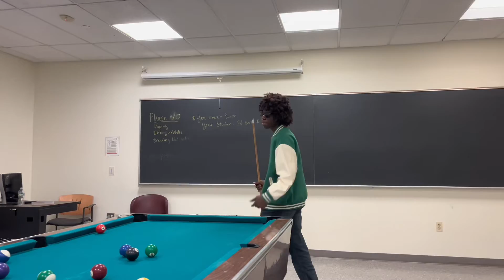KK INTERLUDE (Music Video)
Lyrics:

(We'll be there soon)
(Alright bet)

Turn me up, I'm back right now
Just got back from London town
You know what it is when I touchdown
We vibing like all year round
Coolest kid in America
You can even ask Jessica, Jennifer, Erica
I ain't no amateur

I like, I like, I like it
I'm dripping like Poseidon
I'm ruling with no trident
She told me so and so so
She don't want new friends no no
We try to keep it low though
We family, we so close

I will be, I will be on my way
I'ma pull up, I'ma pull up with no delay
I just wanna, just wanna time away
With all of my homies

Kaleidoscope of memories, we've come so far
From sunrise to sundown to when we see the stars
On campus for lectures on a late night (Damn)
All we think about is going home all the time
Starring into space (Yeah)
I'm day dreaming again (Yeah)
I'm battling my doze (Damn)
What time will class close? (What time?)
Homework is getting mad (So mad)
But I don't give a damn (Oh no)
Can't wait to graduate (Can't wait)
I know we'll find a way

I will be, I will be on my way (On my way)
I'ma pull up, I'ma pull up with no delay (No delay)
I just wanna, just wanna time away (Time away)
With all of my homies (Oh yeah)

(Ria)
(Ria)
(Ria)
(Ria)
(Now that's an interlude)

Directed by Jhoel and Matrix Dviper
Voiceover by Ria Patel
Mix and Mastered by Waz
Produced by Cold Melody

FOLLOW MATRIX DVIPER

FOLLOW JHOEL

FOLLOW RIA

FOLLOW FAWAZ